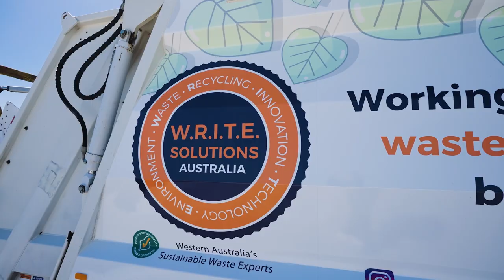What Happens To Your Coffee Cup?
Do you ever wonder what happens to your compostable cup after you throw it away?

Our certified compostable BioCups can be composted and turned into nutrient-rich compost instead of going to a landfill, where harmful methane emissions are released.

Find out if your council is composting and which local businesses are championing the zero-waste movement and leading the charge.